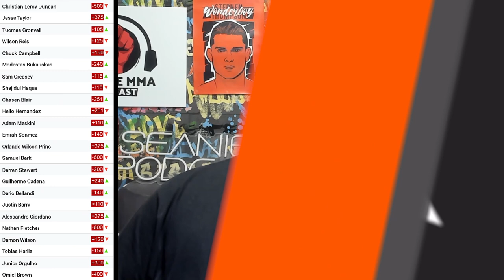BEST BETS: Bellator MMA vs Rizin / Cage Warriors 148 NYE | Betting Odds / Tips / Predictions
Sean Sheehan is back to give you his Top 5 BEST BETS plus PREDICTIONS for the New Years Eve events, Bellator MMA vs. Rizin and Cage Warriors 148.

Timestamps:
(00:00) Intro
(01:06) BET 1: A.J. McKee vs. Roberto Satoshi De Souza
(04:18) BET 2: Soo Chul Kim vs. Juan Archuleta
(07:42) BET 3: Patricio Freire vs. Kleber Koike Erbst
(10:43) BET 4: Sam Creasey vs. Shaj Haque
(14:44) FLIER OF THE WEEK: Modestas Bukauskas vs. Chuck Campbell
(18:29) Cage Warriors 148 - Betting Odds / Tips
(22:18) Bellator MMA vs Rizin - Betting Odds / Tips